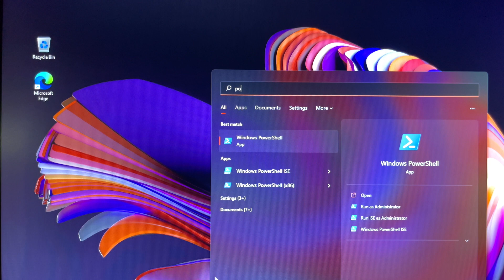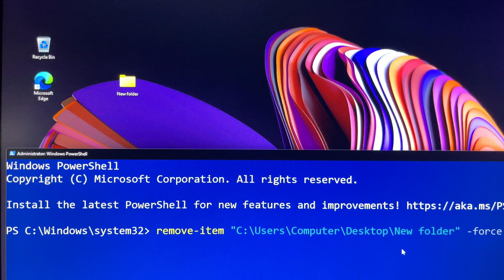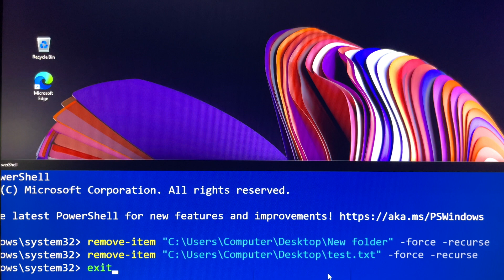Use PowerShell to Delete a File or Folder. Bypass the Recycle Bin.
The Remove-Item cmdlet can delete many different types of items, including files, folders, registry keys, variables, aliases, and functions.

Remove-item should delete the files permanently.  It does not send to the recycle bin.  It is similar to holding down the Shift key and delete on any file.

Can the Shift Key Delete Files Without Sending to Recycle Bin?

PowerShell:
remove-item "Full File Path" -force -recurse